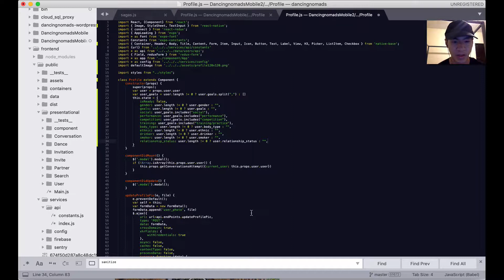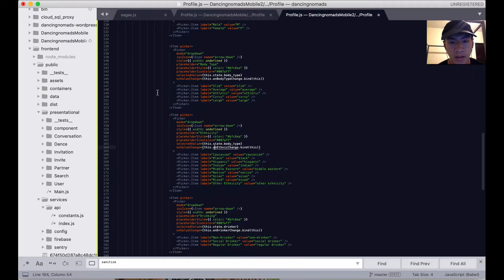React Native Tutorial Step 19 – Editing Profile.js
Today, there's not many concepts to go through. Actually, there's none. It's just a whole bunch of copy and paste work. Make sure to visit our medium article to get the full rundown or join our mailing list to just get the files to save yourself some typing. :)

TODO #1: Make the modifications and additions of existing and new imports.

TODO #2: Change React.Component to just component.

TODO #3: Modify the constructor.

TODO #4: Completely REMOVE the componentDidMount and componentDidUpdate functions.

TODO #5: Add some onChangeFunctions for later.

TODO #6: In your render function change the document.location.hostname conditional.

TODO #7: Empty out the return() function in render() and REPLACE... with a lot of stuff (time to go join the mailing list or read that medium article).

TODO #8: Change our export default function at the end of the file.

That's it. Not a lot of new concepts today, just a whole bunch of copy and paste. Don't you love tutorials like this? *wink*

Reference Links
None!